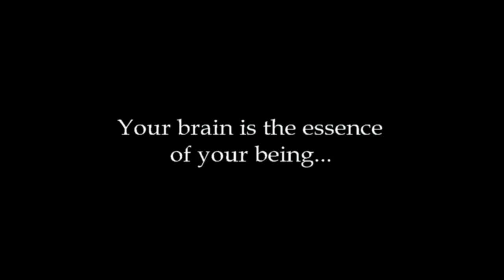Twinkles of Joy® _what is different?